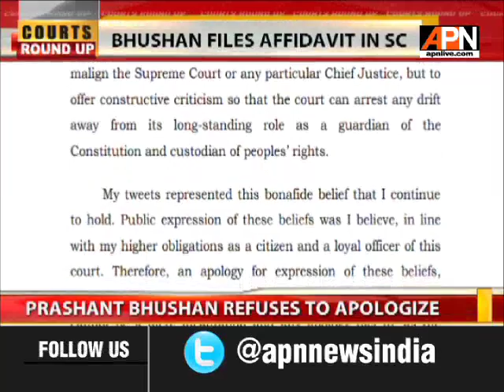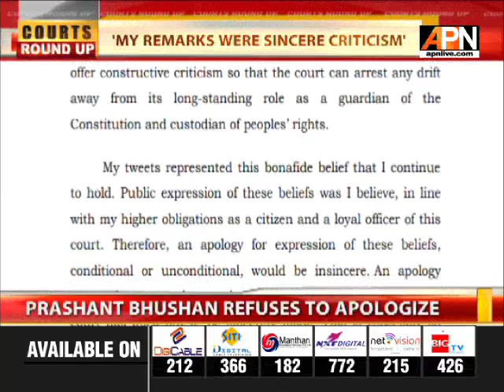PRASHANT BHUSHAN REFUSES TO APOLOGIZE: BHUSHAN FILES AFFIDAVIT IN SC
Advocate Prashant Bhushan has filed a statement before the Supreme Court, reiterating that he will not be apologising for his tweets criticising the judiciary, over which he was held guilty of criminal contempt of Court on August 14.